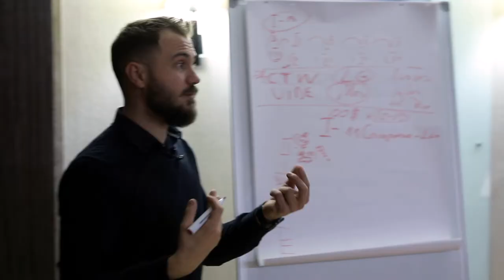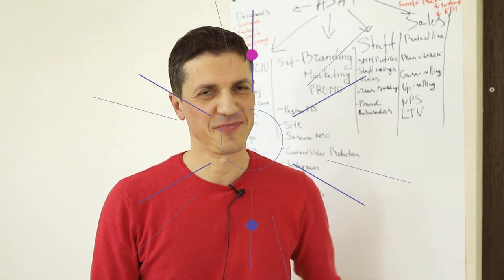Ion Țurcan | Feedback Curs Profesia SMM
PERSONAL COACH
Digital Performance